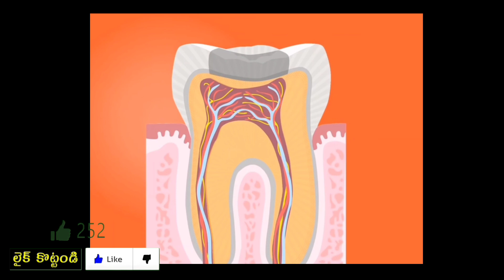ఈ చిట్కాతో మీ పిప్పి పన్నులో ఉన్న పురుగులను 2 ని||లో మాయం | how to cure cavities naturally in Telugu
ఈ అద్భుతమైన చిట్కాతో మీ పిప్పి పన్నులో ఉన్న పురుగులను 2 నిముషాల్లో మాయం చేసుకోండి || how to cure cavities naturally in Telugu